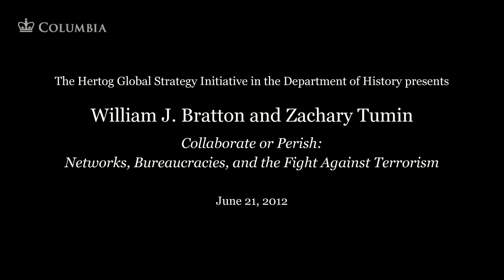Hetog Lecture: William J. Bratton and Zachary Tumin: Collaborate or Perish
Hetog Lecture: William J. Bratton and Zachary Tumin: Collaborate or Perish: Networks, Bureaucracies, and the Fight Against Terrorism